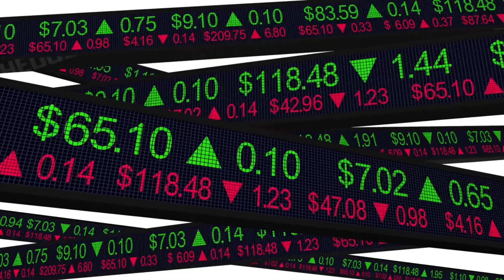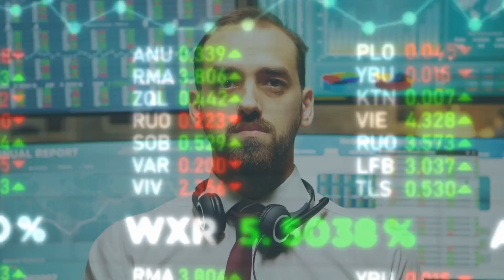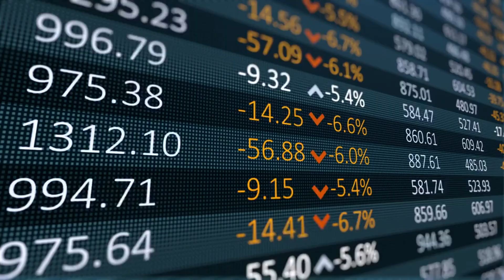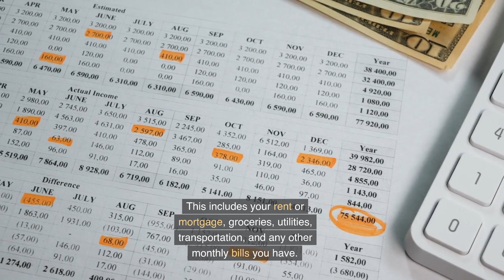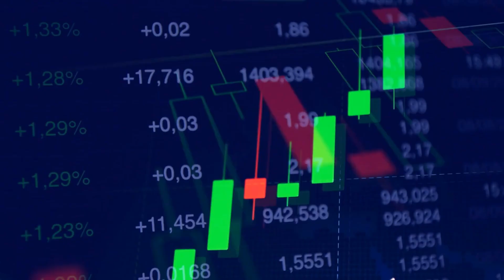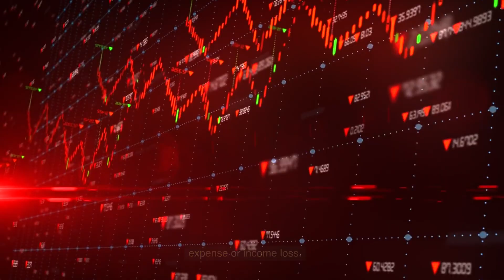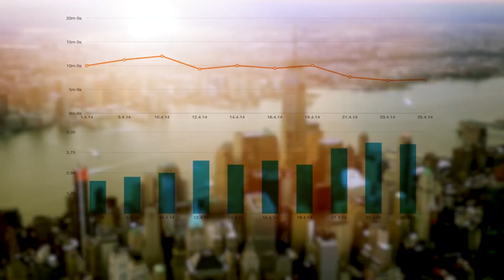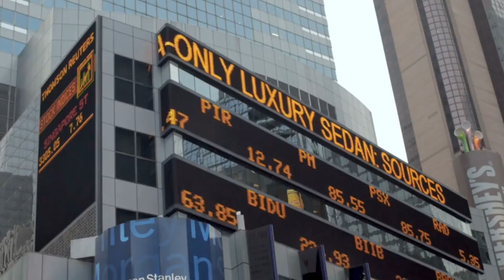The Importance of Building Emergency Funds | Step by Step Guide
🔒Ready to build a financial safety net? 🏦 Discover the importance of an emergency fund in this video. We cover everything from understanding its role to the steps to start building your own. 💰 Don't let unexpected expenses throw you off track. Watch now and pave your way to a stress-free financial future! ✅ emergencyfunds financialhealth savingtips moneymanagement financialplanning investinyourfuture 🌳👛💡

📘📙BOOKS📘📙
📙👉 Crypto for Beginners
📙👉 The Crypto Trader
📙👉 How to Day Trade for a Living
📙👉 A Beginner's Guide to the Stock Market
📙👉 The Psychology of Money